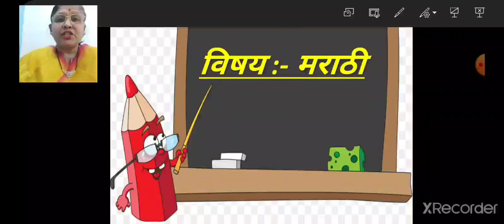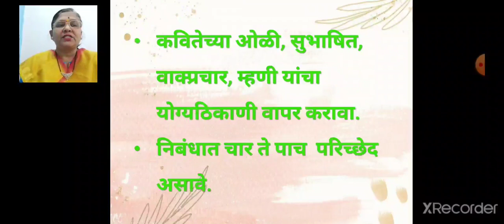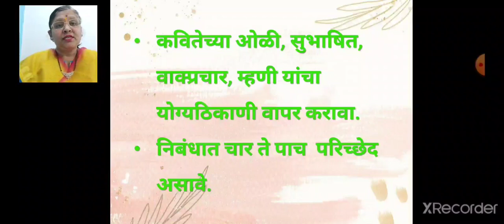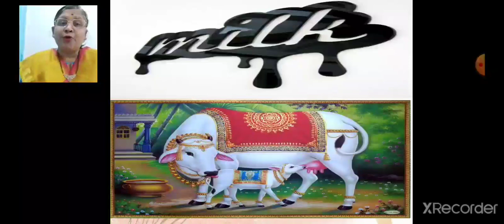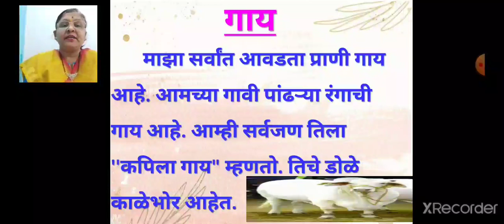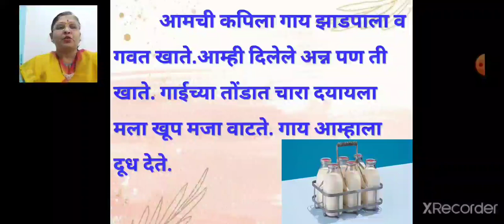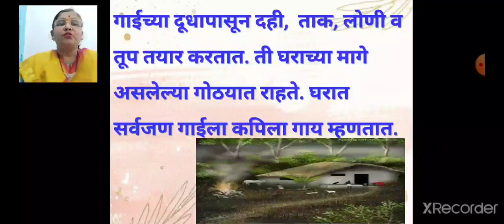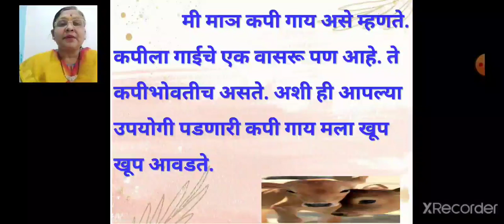Class_5_Marathi_Nibhandh_ Lekhan_Gaay